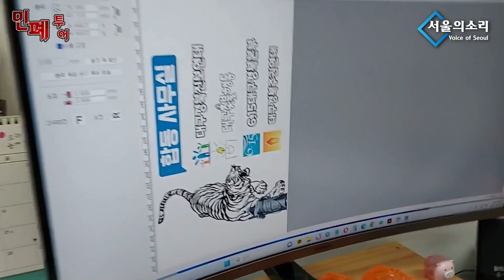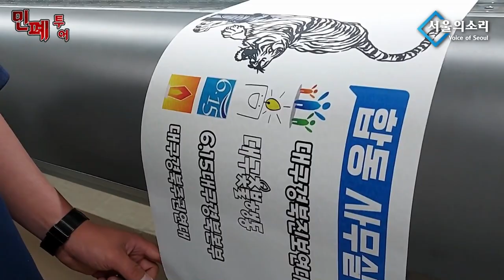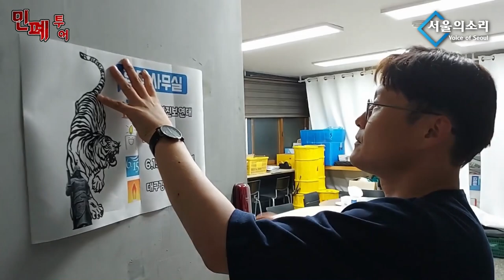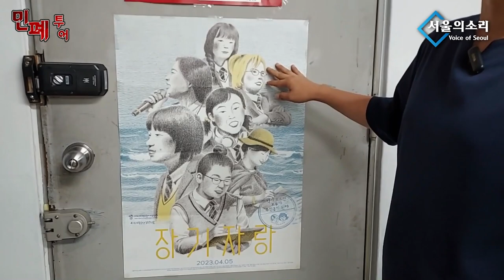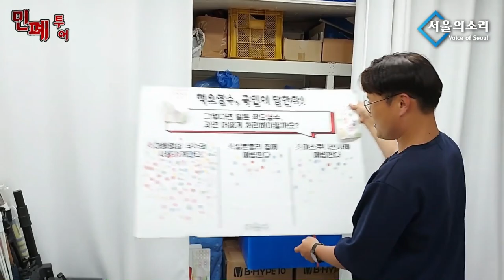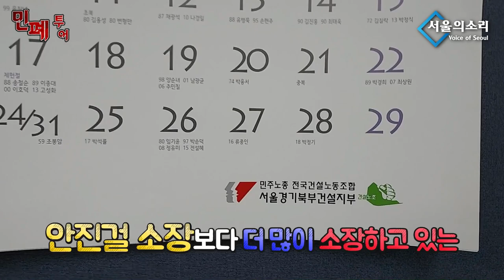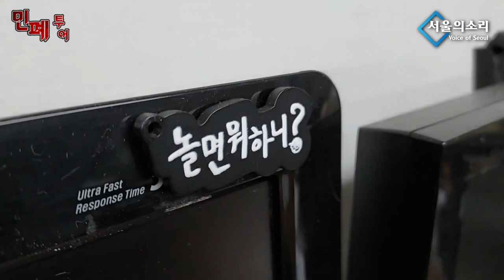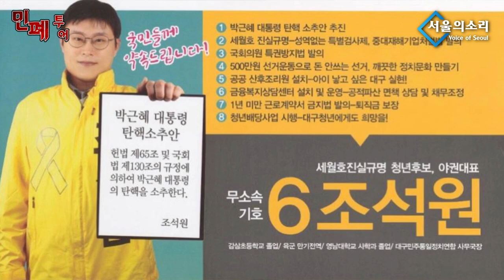[남태우의 민폐투어 18회] 나는 촛불인이다❗ 조석원 30명 대구촛불의 위용🔥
1년전부터 유튜브 수익 창출을 정지당한 서울의소리는 광고 없이 후원으로만 운영되어 재정에 어려움을 겪고 있습니다. 서울의소리는 2004년부터 지금까지 20여년 동안 어떠한 탄압에도 그 뜻을 굽히지 않고 노무현 대통령 탄핵 반대, 이명박 구속, 박근혜 탄핵, 윤석열 타도, 김건희 구속 행동에 앞장서 왔습니다. 서울의소리 정상 운영을 위해 여러분들께 정기 후원을 호소드립니다.  ✅정기후원
✅김건희 다큐 '퍼스트 레이디' 제작 리워드 펀딩 신청하기:
         5만원 (시사회 티켓 2매 + 포토 제작 에세이집)

 △ 월~금 오전 6시 : 류효상의 신통알
 △ 월~금 오전 8시 : 유용화의 뉴스코멘터리
 △ 월수금 오후 1시 : 박예슬의 톡터뷰
 △ 월 오후 4시 : 백은종 양희삼 안진걸의 퇴진속으로
 △ 화 오후 5시 : 백은종 정대택의 응징의 부활
 △ 수 오후 3시 : 김태형 백자의 ㅆㄷㄱ
 △ 목 오후 2시 : 김맹구와 선을 넘는 사람들
 △ 목 오후 5시 : 오!다방
 △ 금 오후 6시 : 촛불같은 사람들
 △ 토 오전 11시 : 남태우 박진영 윤선희의 체 게바라의 노래
 △ 일 오전 11시 : 남태우의 민폐투어